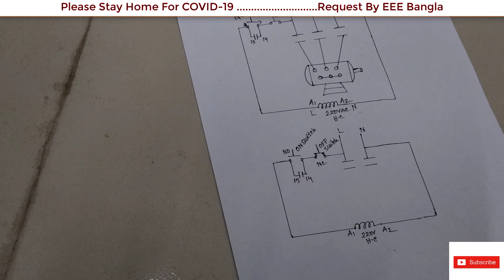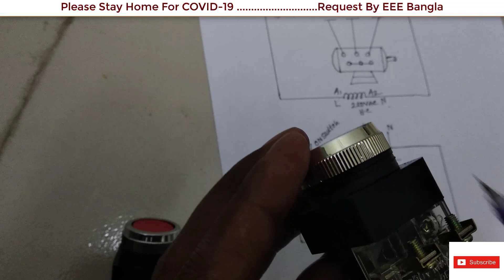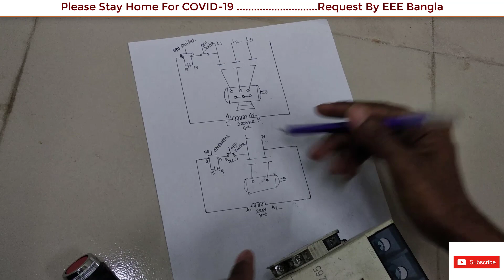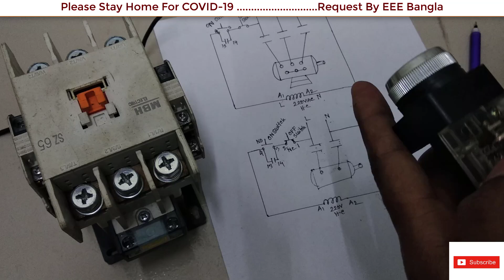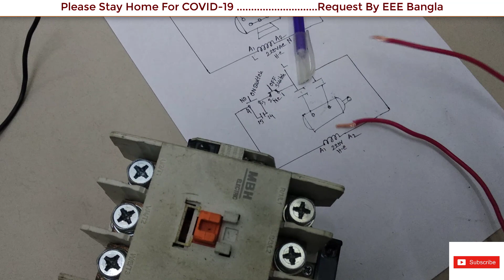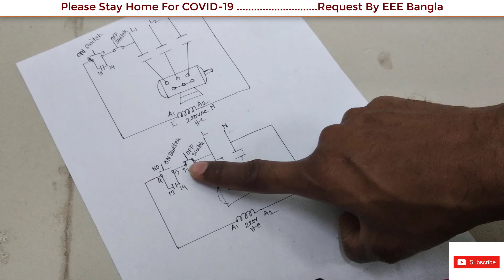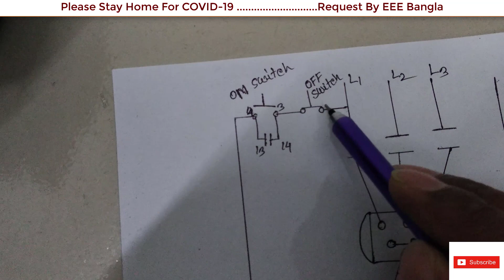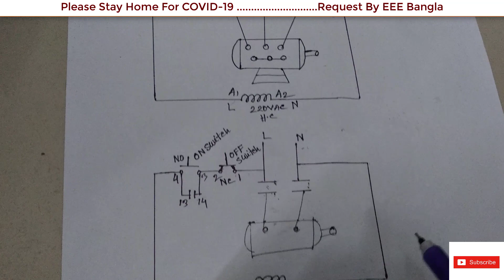একটি ম্যাগনেটিক কন্টাক্টর ও ওয়ান অফ পুশ সুইচ দিয়ে একটি মোটর বা যেকোনো ধরনের মেশিন কিভাবে চালাবেন.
ম্যাগনেটিক কন্টাক্টর দিয়ে একটি মোটর কিভাবে চালানো যায় বা একটি মেশিন কে কিভাবে চালানো যায় আজকে আমি এই ভিডিওতে সেগুলো আপনাদেরকে দেখানোর চেষ্টা করেছি আশাকরি ভিডিওটি ভাল লাগবে যদি ভিডিওটি ভাল লাগে অবশ্যই ভিডিওটি আপনার বন্ধুদের মাঝে শেয়ার করবেন, ধন্যবাদ সবাইকে।